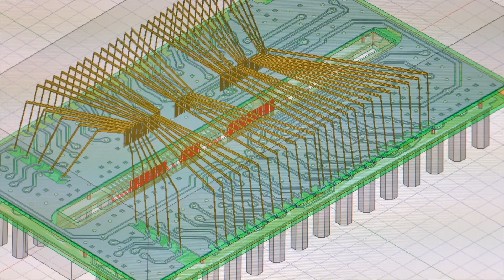Taiwan and leadership in the worldwide semiconductor industry ft. ITRI | Micron Technology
Global, pervasive experiences require an innovative ecosystem, in which Micron and Taiwan both play critical roles.